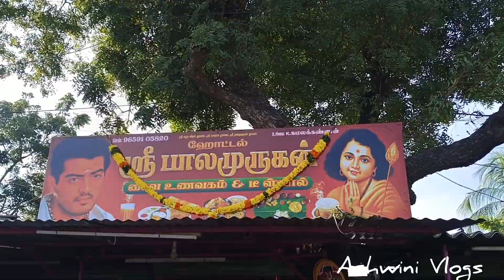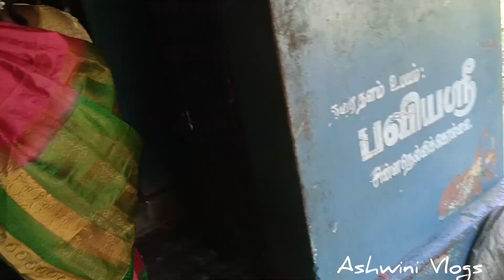மாட்டு பொங்கல்/VILLAGE PONGAL CELEBRATION 🎉/NO:49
HELLO MAKKALAE ❤️‍🔥

   IF YOU WATCHED THIS VIDEO IS TOTALLY MY THOUGHTS AND OPINION!
POSITIVE COMMENTS ARE ALWAYS WELCOME!!!
NEGATIVE COMMENTS ARE IMMEDIATELY BLOCKED BY ME AND YOU WILL NOT ABLE TO WATCH ME AGAIN!!
THANK YOU SO MUCH FOR YOUR SUPPORT!!!KEEP SUPPORTING!!!